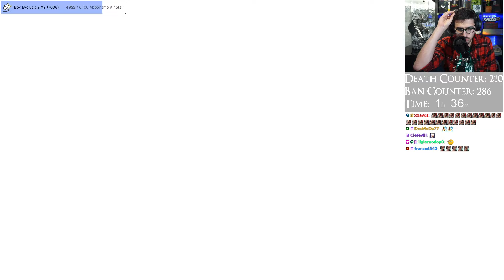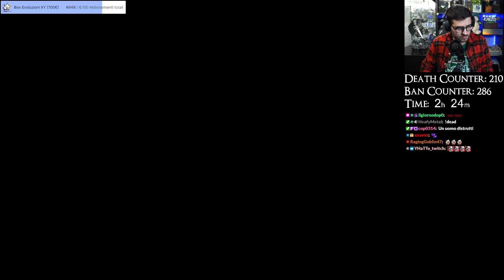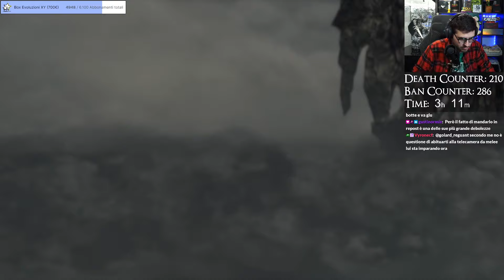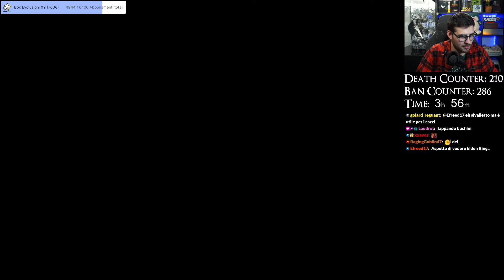La mia PRIMA volta su Dark Souls 3 - Episodio #28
Episodio tutto dedicato al Re delle tempeste e al Re senza nome! Poly dovrà vedersela con la boss fight più ardua e sbagliata a detta sua, con una prima fase che metterà a dura prova i suoi nervi... ma la ricompensa sarà un pezzetto di LORE che gli farà esplodere il cervello. Dopotutto come disse Sabaku... "GLIELO HA TOLTO"

📆 SCHEDULE:
Gli episodi di DS3 in LIVE sono ogni LUNEDÌ, MARTEDÌ e GIOVEDÌ dalle 21:00 sul mio canale twitch

00:00:00 - Poly suona la campana
00:03:00 - Re delle tempeste...
00:19:55 - ... e Re senza nome
00:35:00 - Inizia la disperazione
00:45:00 - Cambio anelli e pianti
00:49:35 - Impariamo il moveset
00:56:40 - Master roller vs affondatore
01:02:00 - Piccola pausa (rage quit?)
01:03:35 - Poly spiega: prima fase vs seconda fase
01:10:45 - La difficoltà è “sbagliata”
01:23:30 - Sempre più vicino al tilt (strong language)
01:26:10 - La bossfight più fastidiosa per Poly
01:35:40 - Strategie molto particolari…
01:39:30 - Pausa potenziamenti e lore di Hawkwood
01:44:50 - Re senza nome da potenziato
01:49:50 - Anima del Re senza nome… altre domande?
01:51:55 - Momento LORE: l'erede (cervello esploso)
02:03:45 - Poly confuso, il mistero dell'Armatura
02:08:50 - Teorie sulle linee temporali
02:13:50 - Fine... o forse no?
02:15:04 - Scena post-credits
02:20:30 - Reaction alla clip di Sabaku
02:26:00 - Sabaku vs Poly contro il Re senza nome